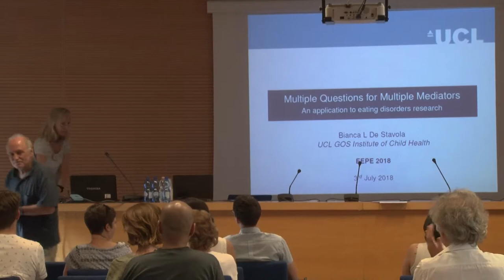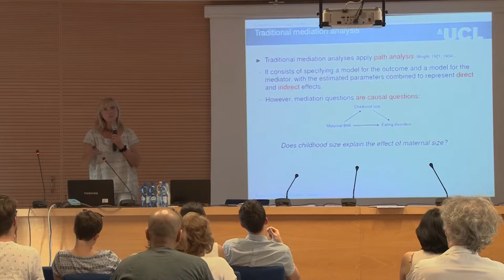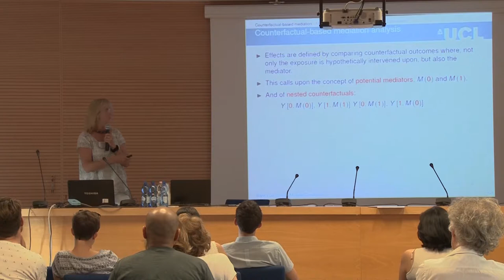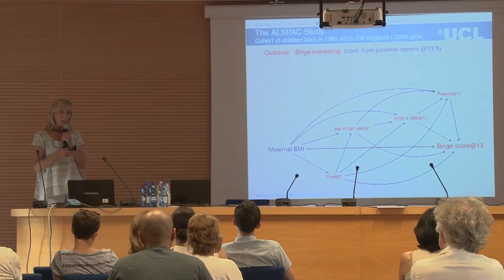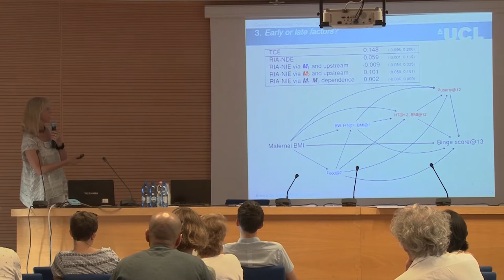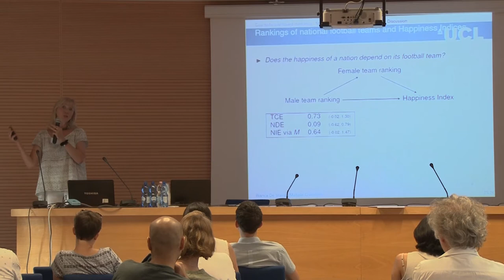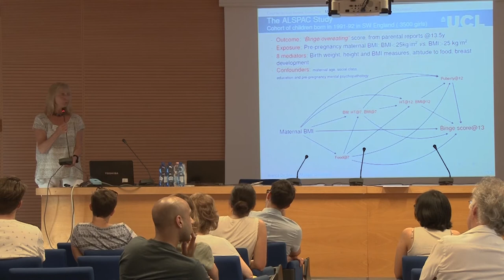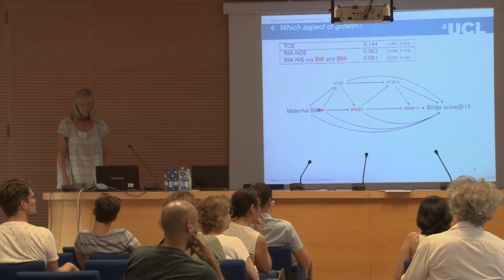07- 31st Residential Summer Course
Residential Summer Course. Florence, Italy. Main course 18 June - 6 July 2018. Evening Lecture - Bianca De Stavola - Multiple questions for multiple mediators in the study of onset of eating disorders

European Educational Programme in Epidemiology (EEPE). Florence, 11-15 June 2018. + info